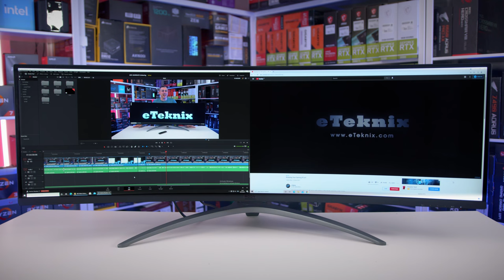Corsair 7000D Airflow - Is It Too Big?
We've seen the 4000 and 5000 series cases from Corsair and they struck the world by storm. Now it's time for the Corsair 7000 series, and we've got the 7000D Airflow to look at today, but can it keep up the same success as it's smaller brothers? There's only one way to find out!

►UK Links◄

►US Links◄